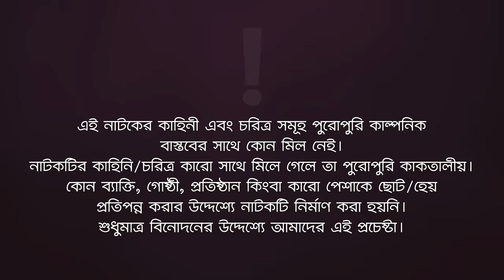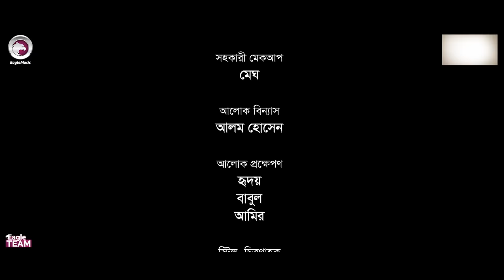Tabiz | তাবিজ | New Natok 2022 | Sajal | Mumu | Sumon Patwary | Bangla Natok 2022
Tabij - New Natok 2022 - Tabej Natok/ তাবিজ, starring Anwarul Alam Sajal, Afreba Khan Mumu & Sumon Patwary in lead roles, directed by Eagle Team.

Story/Script: Hasan Hafizur Rahman
Cast: Anwarul Alam Sajal, Afreba Khan Mumu, Sumon Patwary, Lipu Mama, Aklima Liza, Shuvojeet Roy, Eshika Shinjon Sharoj.
Asst Director: Shuvojeet Roy
DoP: Mohammad Sujon
Edit & Color: Bappi
Background Score: Ahsan Habib Chobi
Graphic Design: Nadia

Production Manager: Sumon Patwary, Rana Sheikh
Production Assistant: Jahangir Alam, Hridoy, Mohsin, Maruf
Camera Crew Chief: Hridoy
Camera Crew Assistant: Shakil, Arman
Makeup: Alif Zahid
Makeup Asst: Megh
Light: Alam Hossain
Light Supply: Hridoy, Babul, Amir
Still Photographer: Farabi
Trolley: Mosharraf Hossain
Transport: Faruk, Nantu
Post: Eagle Creative House

তাবিজ নাটক — নতুন নাটক ২০২২